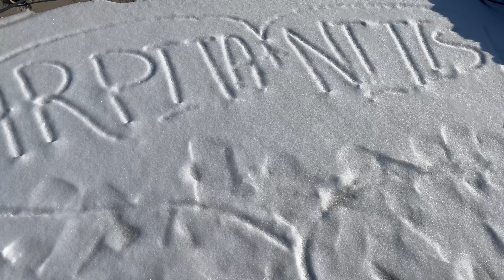-26 temperature Amra kamon kore thaki.